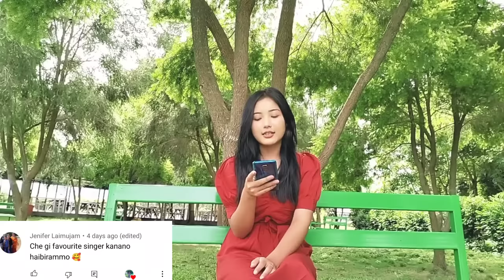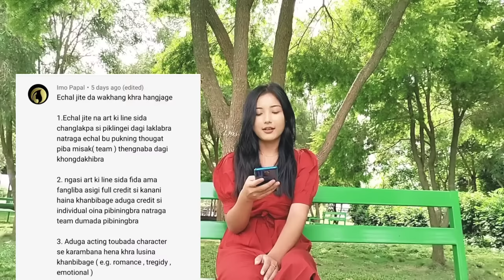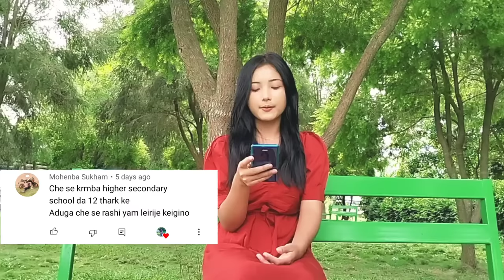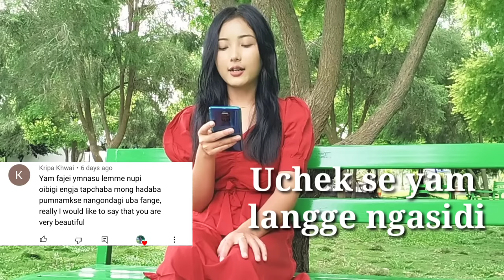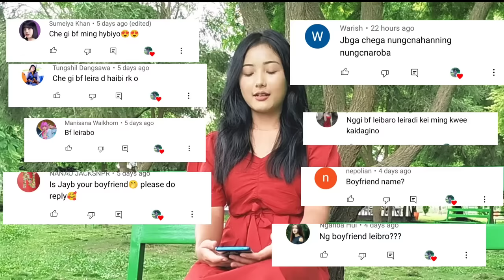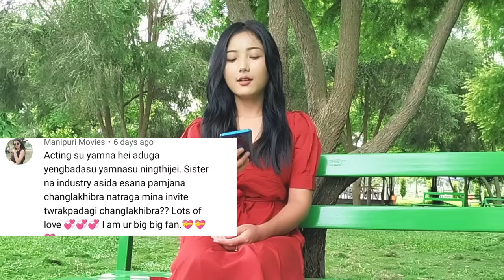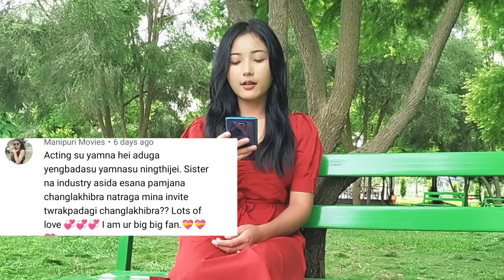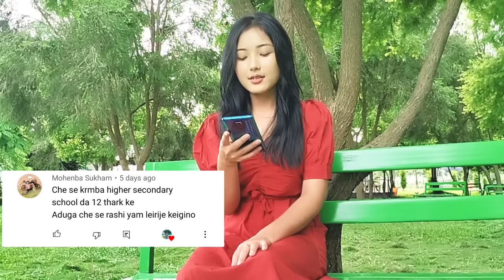Boyfriend ngakta ngaire 😆😆